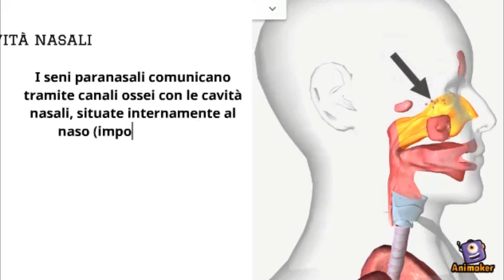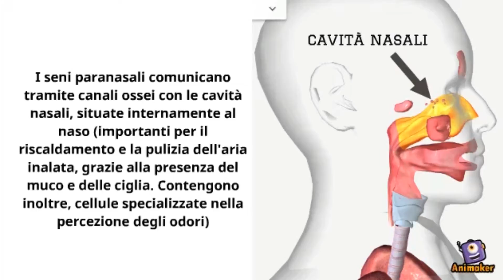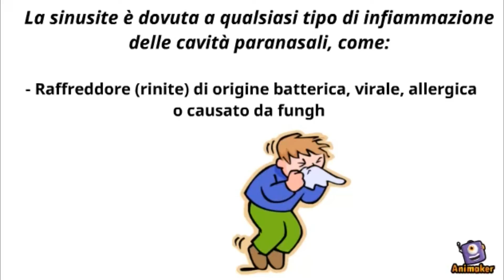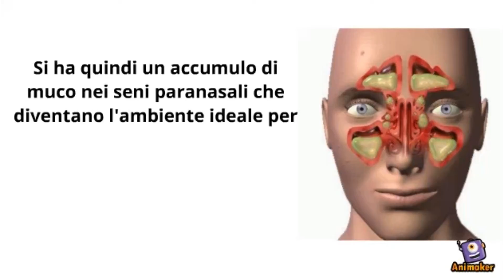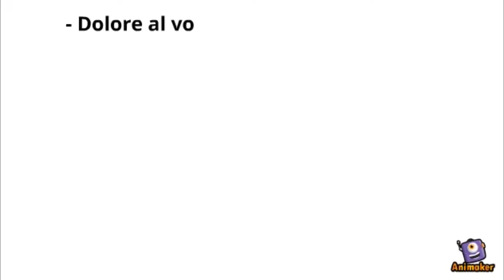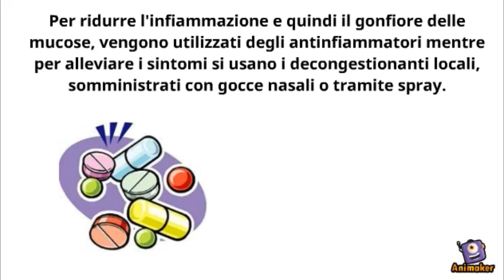La Sinusite: Cos'è? Quali sono i sintomi, le cause e come si cura?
In questo video parleremo della sinusite.
- Cosa è la sinusite?
- Cosa sono i seni paranasali?
- Quali sono le cause della sinusite?
- Cosa succede quando si infiammano le mucose dei seni paranasali?
- Quali sono i sintomi della sinusite?
- Quale è la cura per la sinusite?